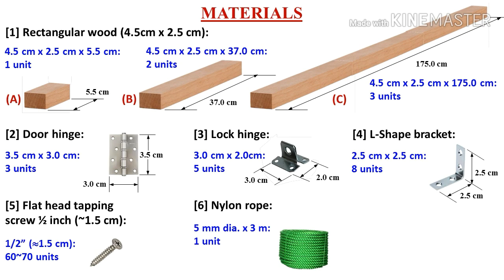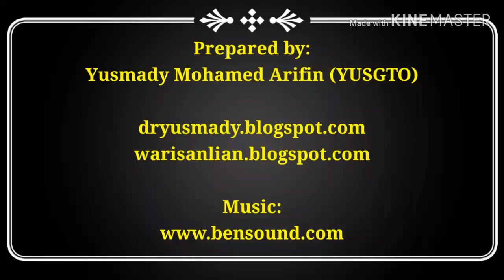DIY #01: ARCHERY TARGET'S STAND